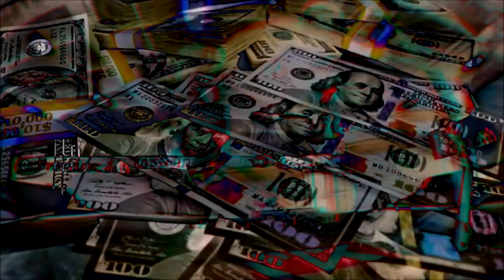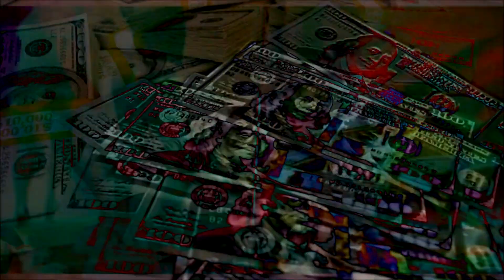lil rollback x kirblagoop - ten racks (prod AURA)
hip hop and rap style music
support the underground movement
ep on soundcloud

artist links
lil rollback